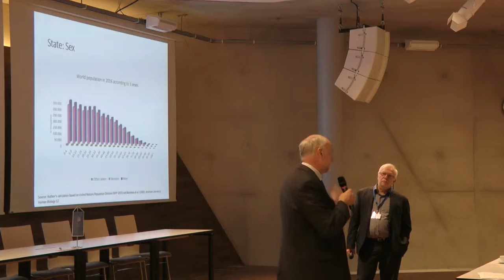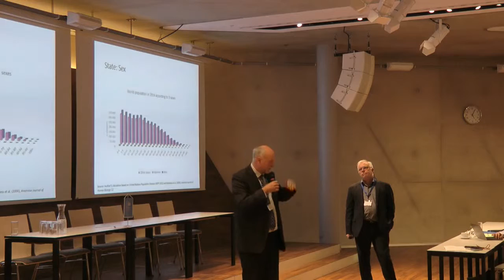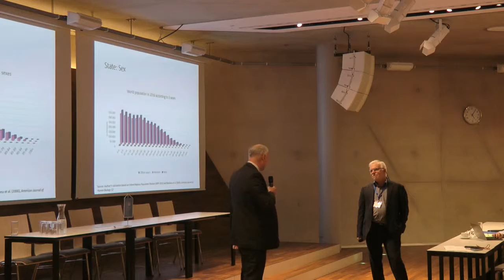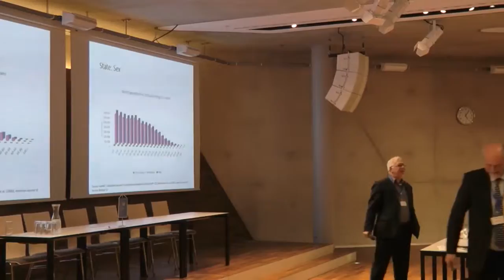WIC2016: Discussion after the presentation of Anne Goujon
Discussion after the presentation of Anne Goujon
What haven‘t we projected?
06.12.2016 (Day 2), Session 3, Presentation 3